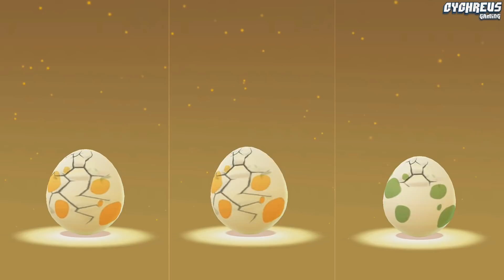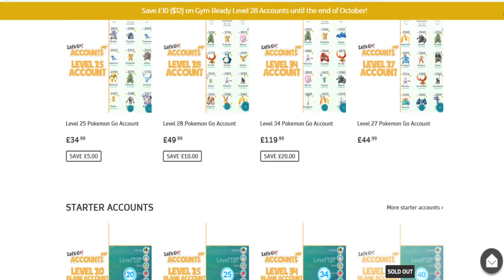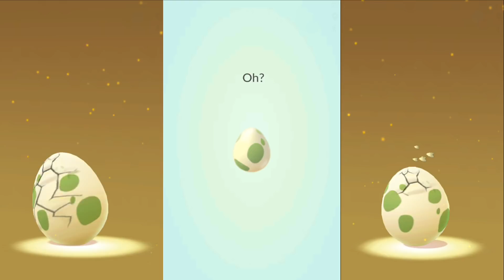Pokemon Go Shiny Magby After 2500 Egg Hatches - Ready for Gen4 Shiny Magmortar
Don't forget to visit our friends' site for the cheapest and safest pokemon go accounts:

it finaly happened after an insane 2500 egg hatches, shiny magby is mine!! Ready for sinnoh gen 4 shiny magmortar